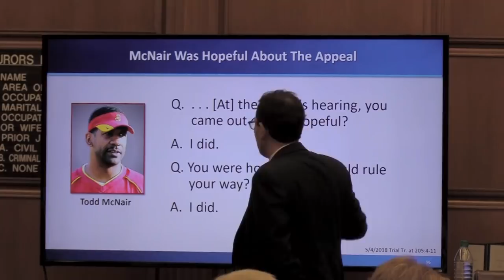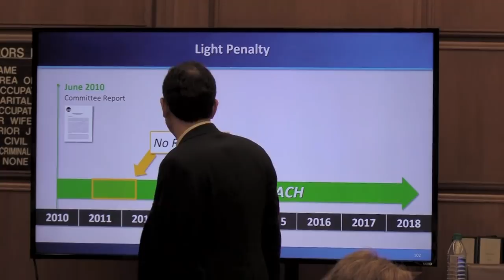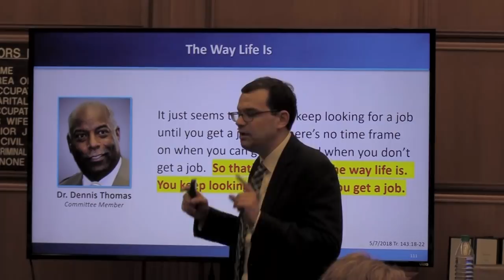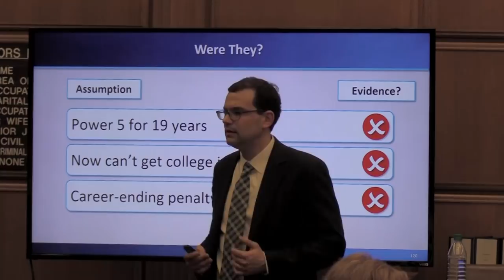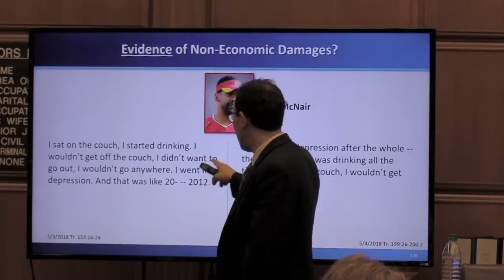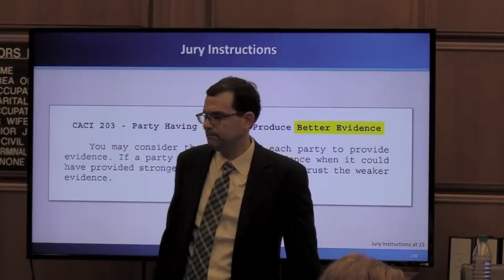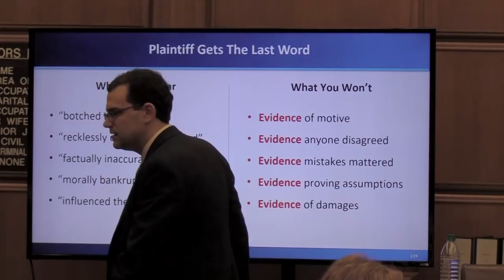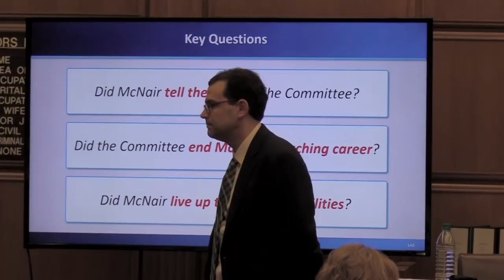Kosta Stojilkovic's Closing Argument in Todd McNair v. NCAA (Part 2)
Todd McNair v. the NCAA is underway after nearly seven years. The former USC running backs coach sued the NCAA for defamation in 2011, seeking damages for libel and slander in the wake of the sanctions related to the Reggie Bush scandal. After presenting evidence for three weeks, both sides in the case rested on May 10. Closing arguments followed the following day. Bruce Broillet is representing McNair while Kosta Stojilkovic is representing the NCAA. Watch each lead attorney present their case to the jury.